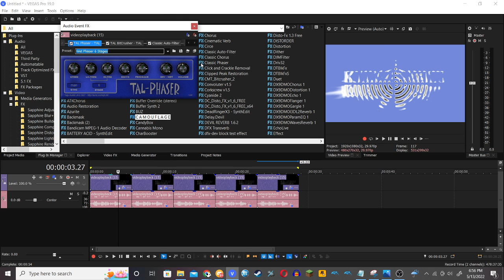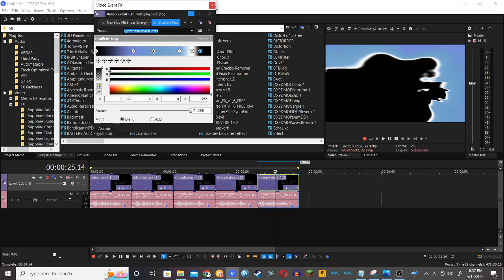How to make My 5 New Discord Themed Audio Effects